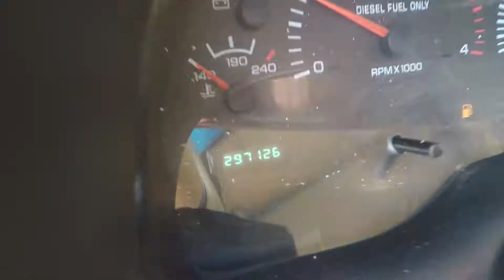FOR SALE 1999 Dodge Ram 2500 Laramie 4x4 AKA FLdieselHQ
SOLD but we have more! check out our selection at BigBoyRides.com

We are a used Car Dealership Specializing in 2nd Generation Dodge Ram diesels & other rare pickup trucks, and custom cars. Out of South Florida Shipping Available!